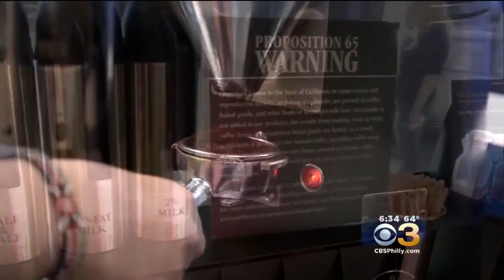Californians To Take Their Coffee With A Cancer Warning